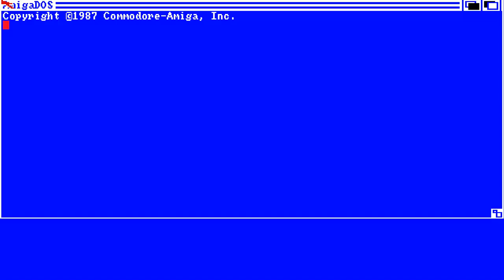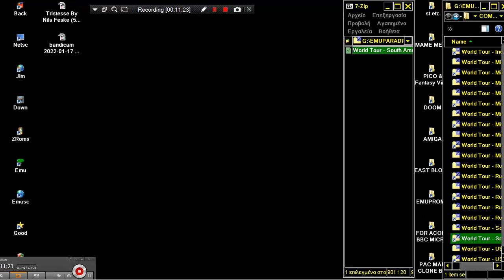AMIGA World Tour South America v1 10 In 1990 By Designing Minds EDUCATIONAL GEOGRAPHY MAPS